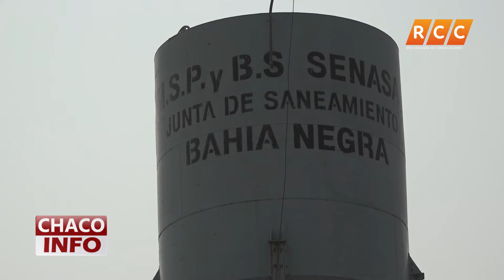Chaco Info Nachrichtensendung 15.11.2019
Die heutige Nachrichtensendung wird ihnen präsentiert von Janina Hildebrandt. Unsere Nachrichten können sie auch im Facebook verfolgen.